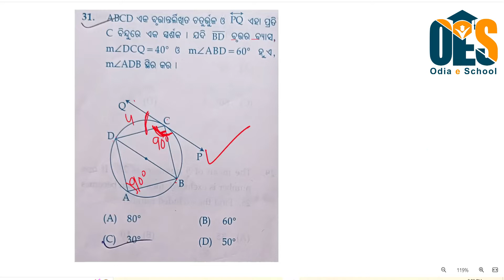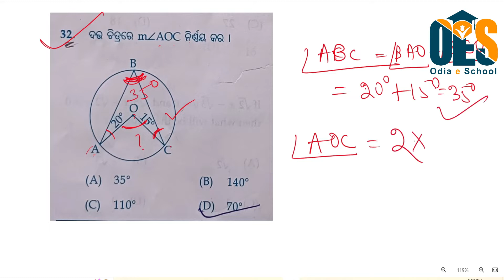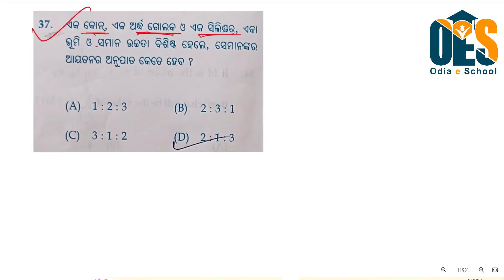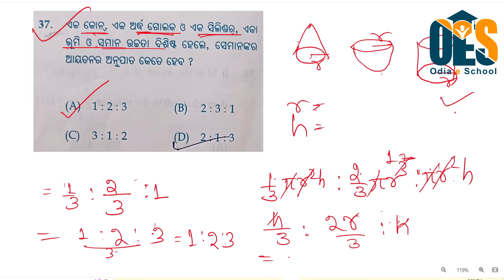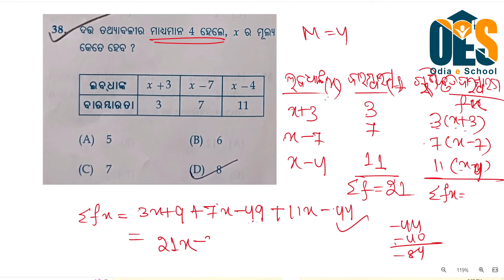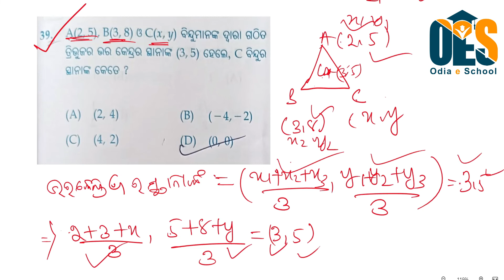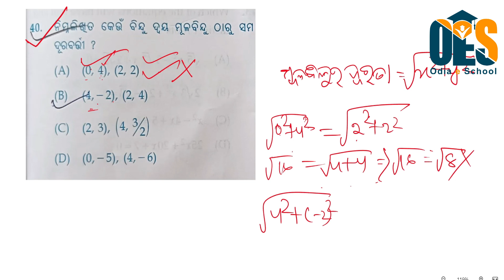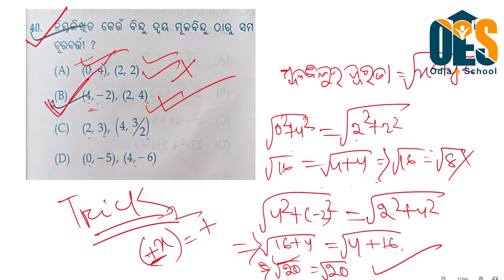SA2 Question Paper 2022||BSE QuestionPaper||Part-4||SA2 Math Answer key||Set-B||Question No-31 to 40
2022 10th Math board Question with Answer || SA2 Math Answer key || ଦଶମ ଶ୍ରେଣୀ ବୋର୍ଡ ପ୍ରଶ୍ନ ଉତ୍ତର |Set-B. Part-4.Question no- 31 to 40